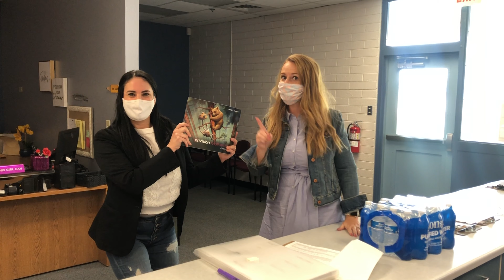Monday Oct 5 2020